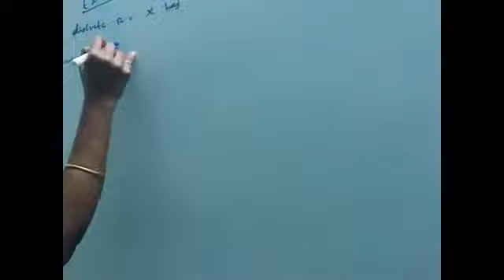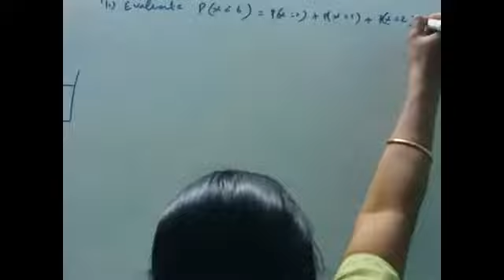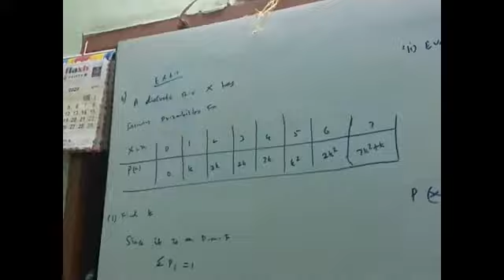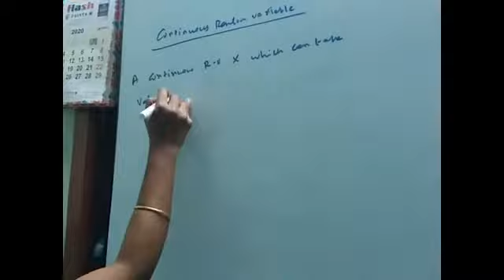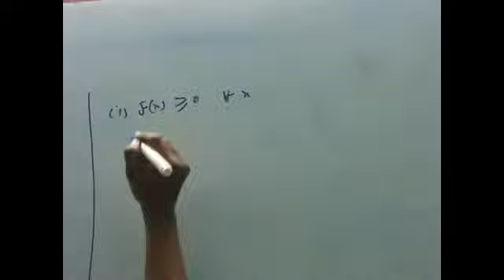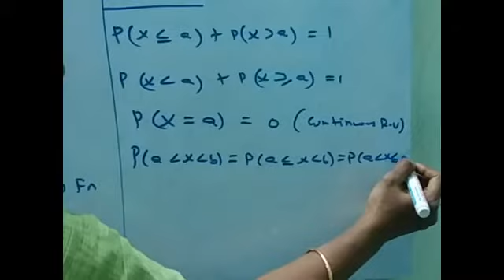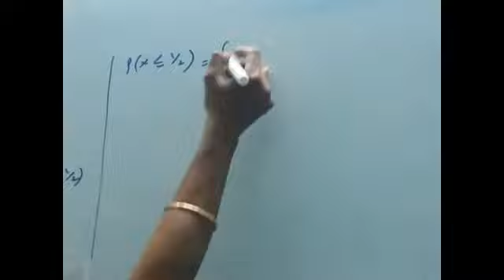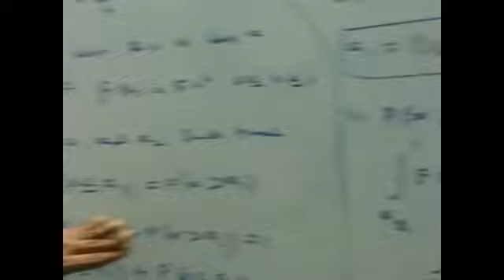BUSINESS MATHS 12STD RANDOM VARIABLE AND MATHEMATICAL EXPECTATIONS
Exercise 6.1 Discrete and Continues random variable